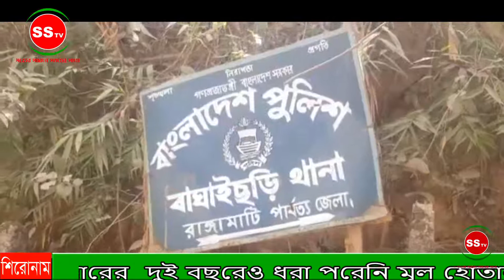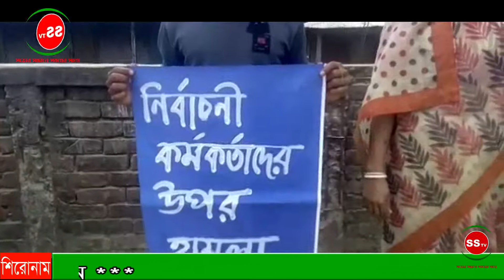বাঘাইছড়ি নির্বাচনী কর্মকর্তাদের উপর সন্ত্রাসীদের ব্রাশ ফায়ারের দুই বছরেও ধরা পরেনি মূল হোতারা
Description
ss tv bangladesh online channel comprising News (ssbd News), News based programs, women's infotainment programs,film news, youth based programs, devotional programs, and special programs relating to Bangla language speaking community and the Bangladesh State of Narayanganj.

ss tv  Bangladesh is part ofss tv group which is a diversified group with substantial business interests in Media (print as well as electronic), Entertainment (Film & TV Software programming), Foods, Finance, Retail, Hospitality & Education.